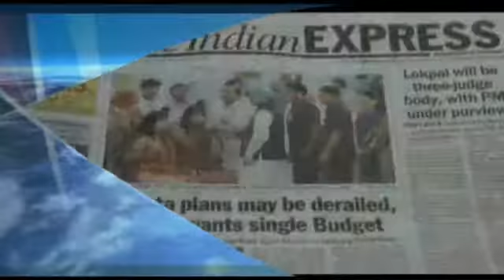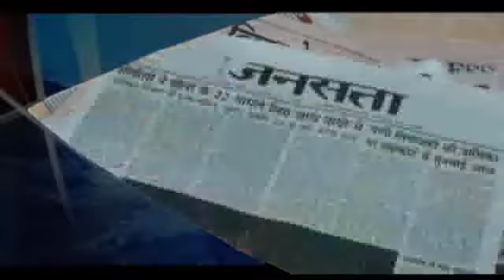The coming winter session of Parliament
Black & White18.11.11